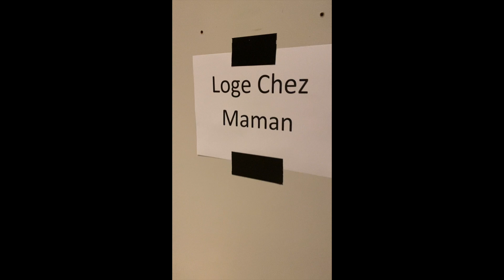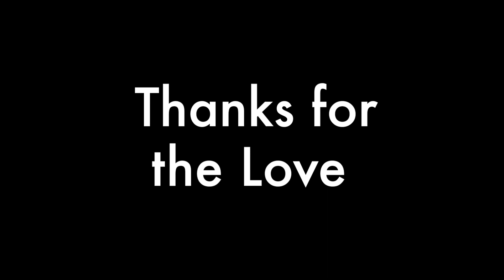VLOG DRAG QUEEN 3 DAYS DOING SHOWS GOING OUT IN PUBLIC BRUSSELS BELGIQUE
And if you want to help me even more you can hit that SUPER THANKS bottom.
Love you.